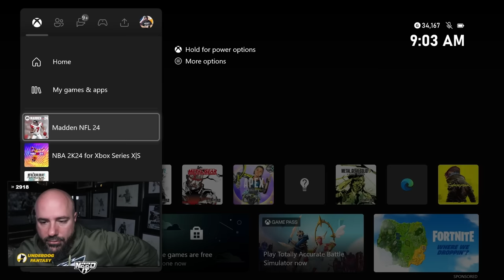$150,000 ZERO CHILL TOURNAMENT - FINAL 16!!!